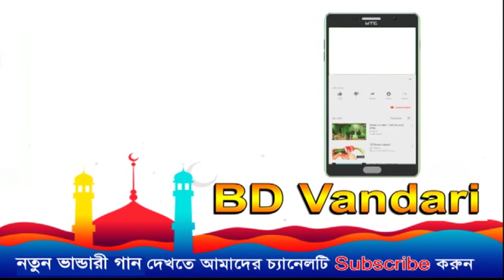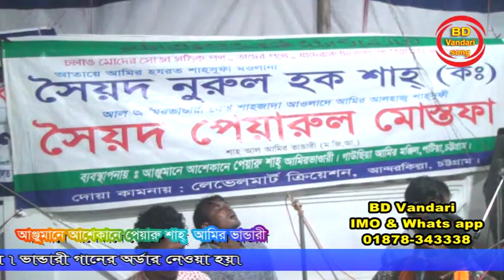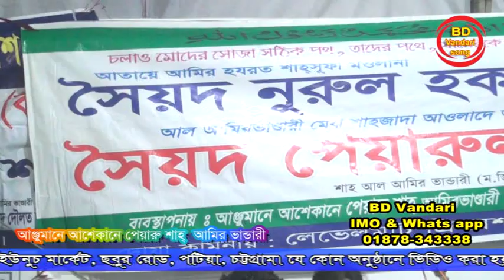আহম্মদ নূর আমিরীর সেরা ঊর্দৃ কালাম | নবী মিলগেয়া তো খোদা মিলগেয়া | BD Vandari Song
Singer:  আহম্মদ নূর আমিরী
Editor :
Label :  BD Vandari Song
Director :